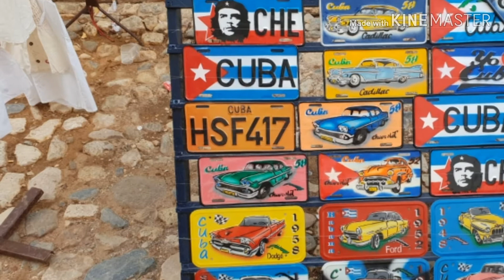MY TRIP TO CUBA